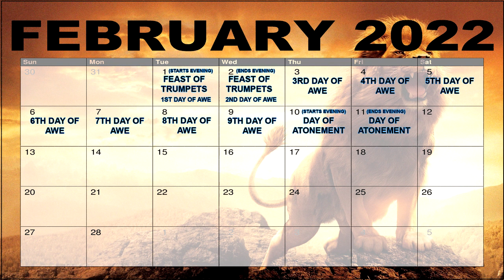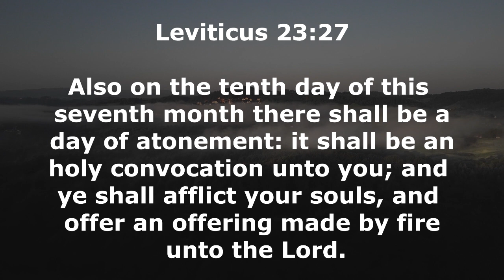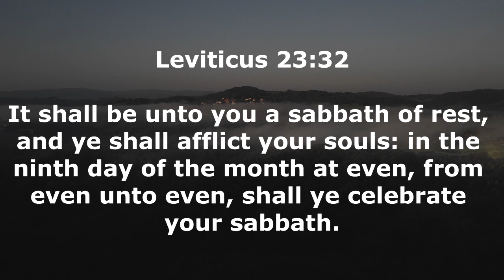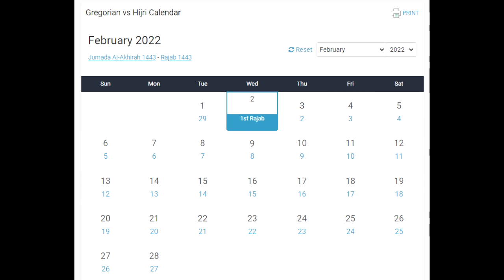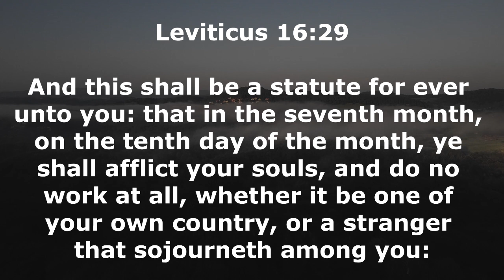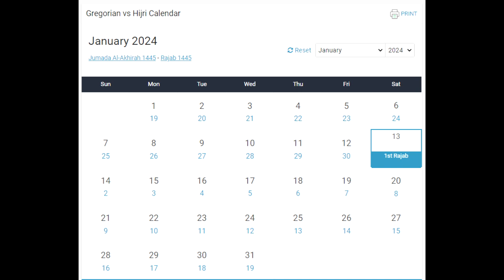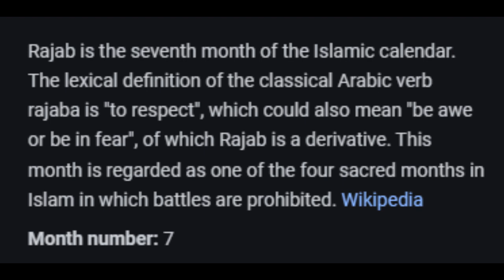DAY OF ATONEMENT 2023!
SHALOM FAMILY!

MATTHEW 15:9 THEY WORSHIP ME IN VAIN
MATTHEW 20:28 THE SON OF MAN DID NOT COME TO BE SERVED.
DEUTERONOMY 6:13 FEAR THE LORD YOUR GOD AND SERVE HIM ONLY

MY EMERGENCY BACK UP CHANNELS!!!